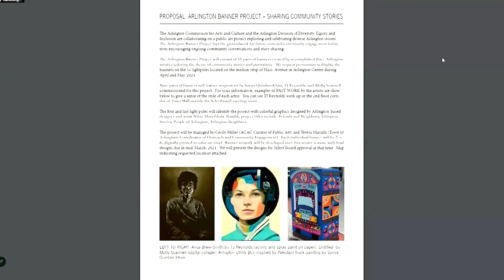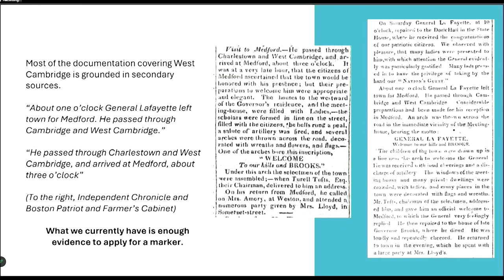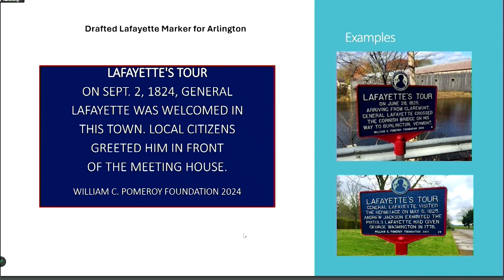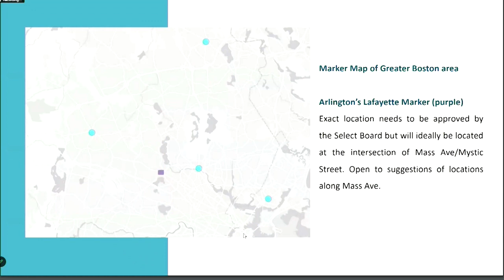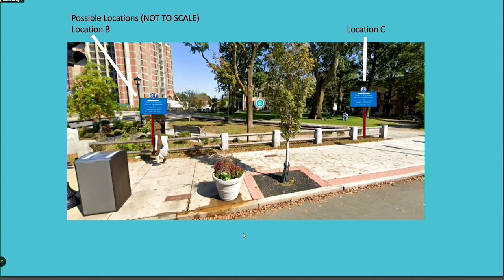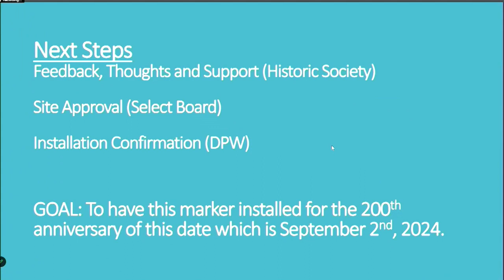Select Board Meeting - February 21, 2024